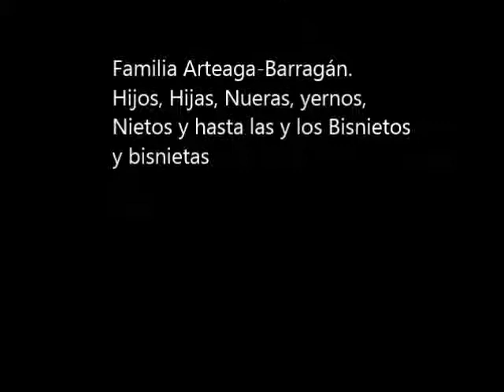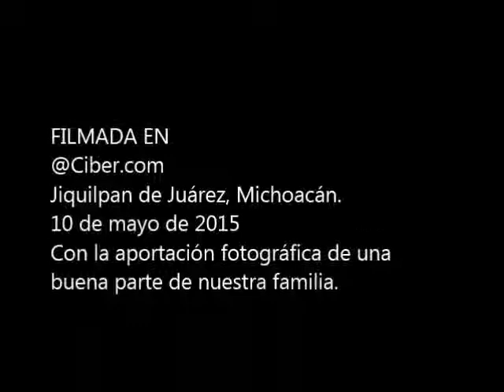DIA DE LAS MADRES 2015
FAMILIA ARTEAGA BARRAGAN